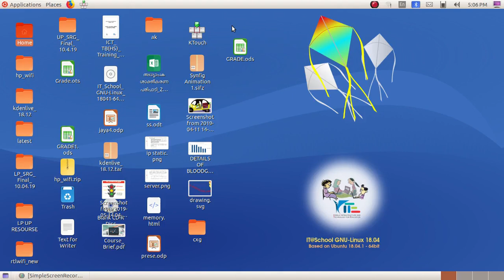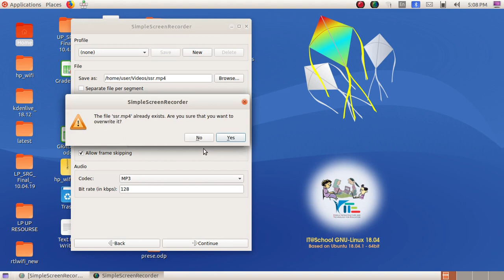Simple Screen Recorder, to record screen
How to capture video using Simple Screen Recorder